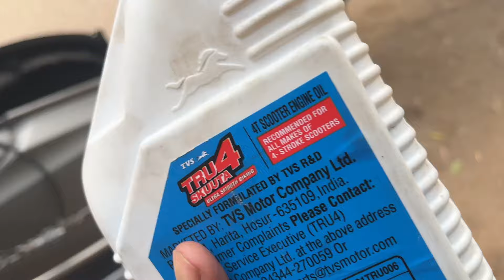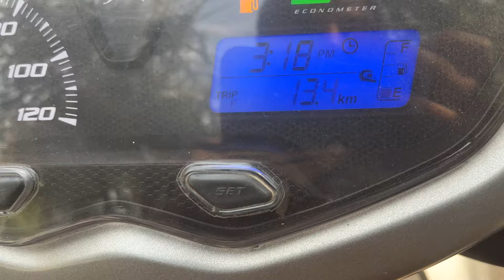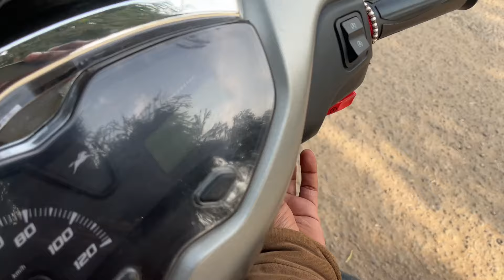Jupiter 125 (8th service complete)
This Video is  for knowledge Purpose & created full video of  All new Jupiter 125 (8th service complete)  by The Pkl boy Channel. All features are described in detail  in this video.

Agar apko ye video achi lagi ho toh like kar dena.

Gmail id:- for any dought